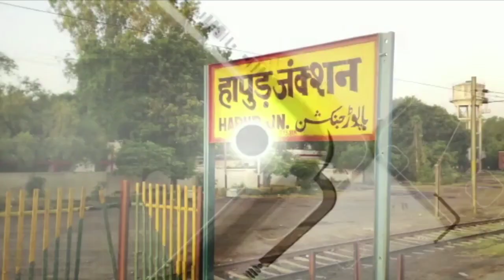रिश्वत वसूलने वाला पुलिस कर्मी सस्पेंड || ehapur news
हापुड़, सीमन (ehapurnews.com): उत्तर प्रदेश में एक बार फिर खाकी पर भ्रष्टाचार के दाग लगे हैं, एक बार फिर खाकी पर रिश्वत लेने के इल्ज़ाम लगे हैं। ताजा मामला जनपद हापुड़ का है जहां एक आठ सेकेंड का वायरल वीडियो खाकी पर भारी पड़ रहा है।
प्राप्त जानकारी के अनुसार ये वीडियो थाना बाबूगढ़ की पुलिस गाड़ी पर तैनात ड्राईवर प्रमोद यादव का है जो कि राष्ट्रीय राजमार्ग-9 पर एक मवेशी भरी गाड़ी से रिश्वत ले रहा है। दिनदहाड़े रिश्वत ले रहे ड्राईवर को वर्दी की इतनी धमक है कि उसे ज़रा जा भी ड़र नहीं है। जैसे ही गाड़ी में बैठे पुलिस वाले का वीडियो वायरल हुआ मामले को गंभीरता से लेते हुए हापुड़ के पुलिस नीरज कुमार जादौन ने बाबूगढ़ थाने के चालक प्रमोद यादव को तत्काल प्रभाव से निलम्बित कर दिया और जांच गढ़मुक्तेश्वर के पुलिस क्षेत्राधिकारी को सौंप दी है।